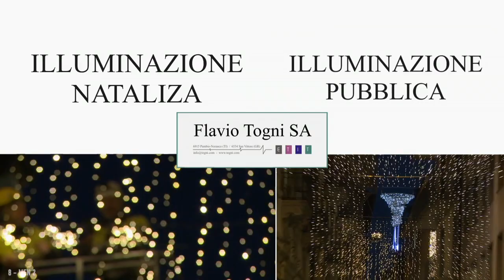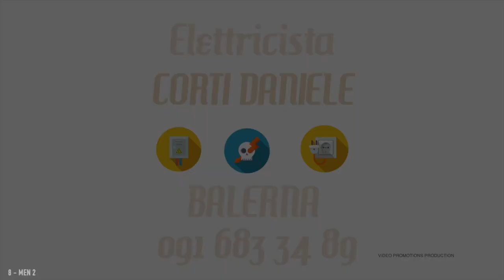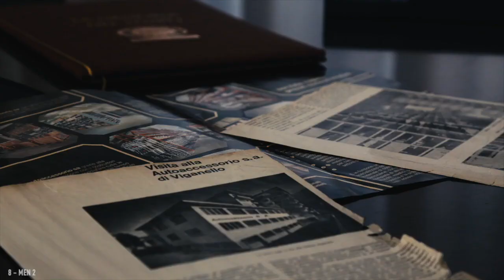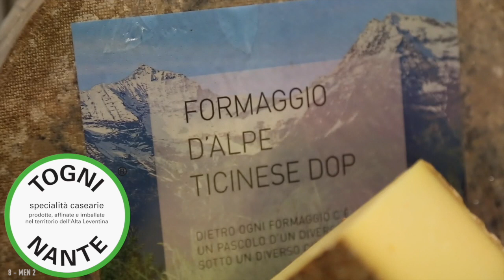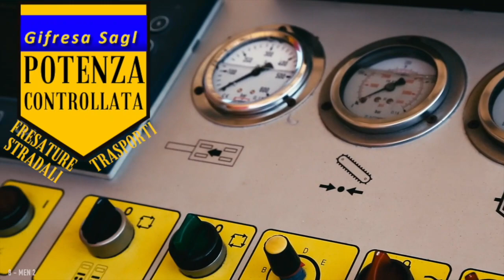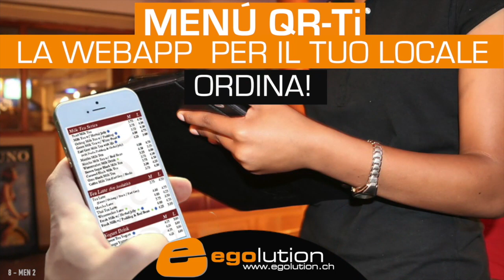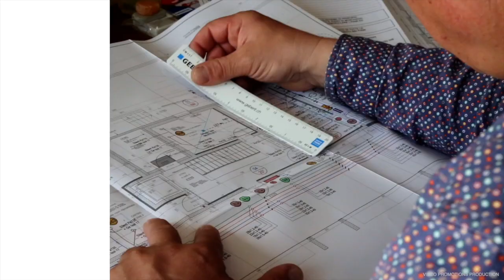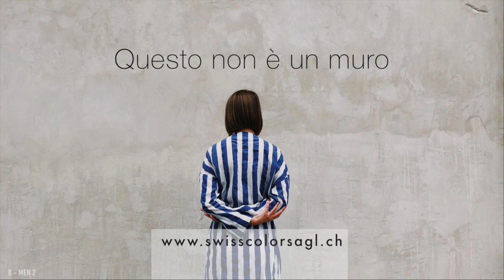Mendrisio 2 08 2021 DBox Pemoil Chiasso, OPI Shop Serfontana, Carpe Diem, Denner Chiasso MASTE